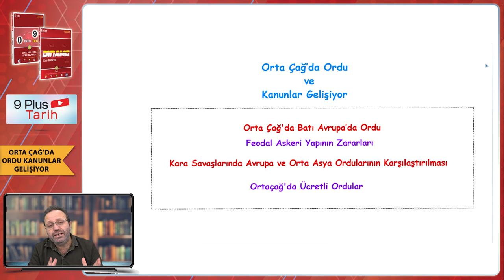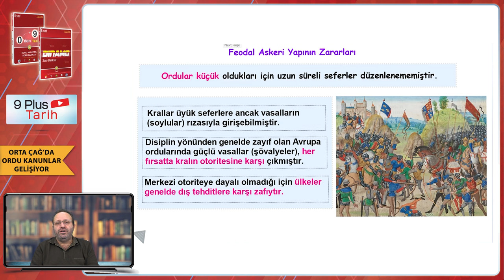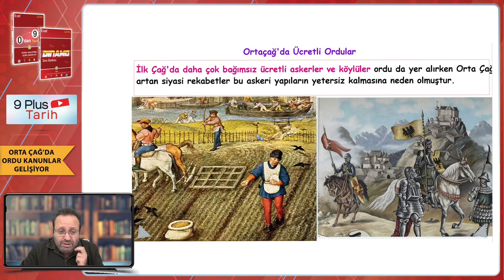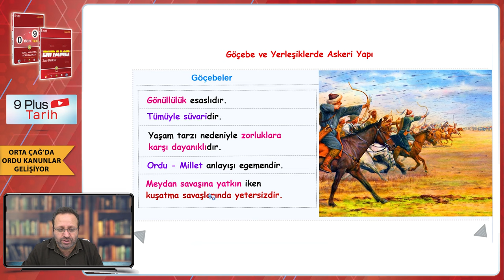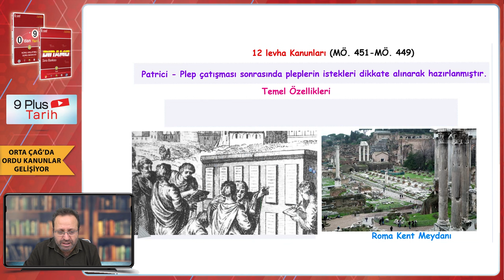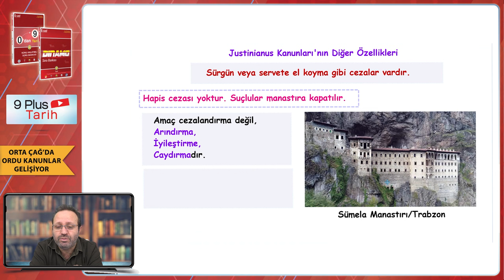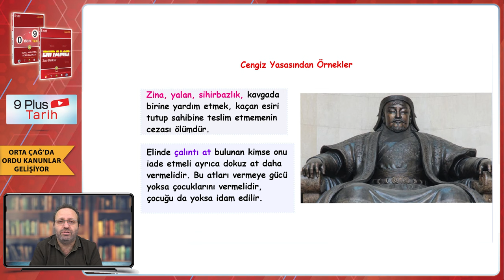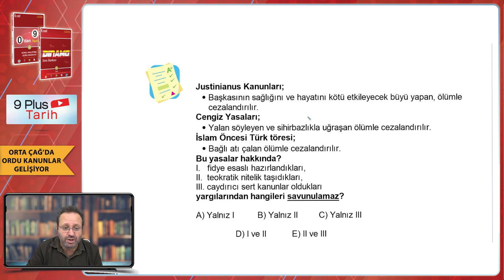Orta Çağ'da Ordu - Kanunlar Gelişiyor | 9.Sınıf Tarih #2024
Sene boyunca; konu anlatımları ve soru çözüm videolarıyla, tonguç yanında! Bu videoda Tarih dersinin "Orta Çağ'da Ordu - Kanunlar Gelişiyor" konusunu işliyoruz. Hazırsan öğrenme garantili videomuza başlıyoruz! 😎